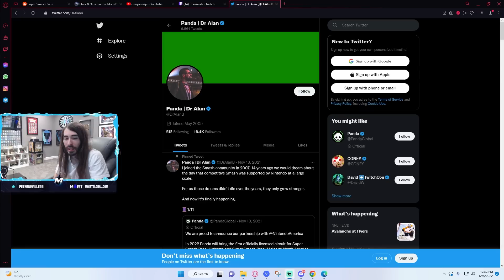Ye Is Going on Adin Ross's Stream | MoistCr1tikal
Ye needs help